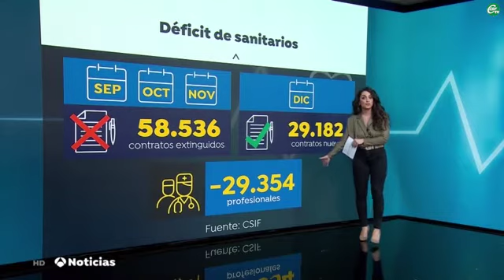Las comunidades autónomas afrontan la sexta ola de Covid con un déficit de 29.354 profesionales